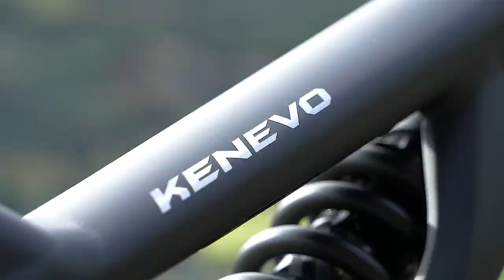Levo SL - First Look At The 2020 Specialized Turbo Levo SL | World’s Lightest EMTB?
Specialized's Levo SL has pushed the boundaries of what an e bike can do with its light weight, long range and new technology. In the decade since the first eMTBs hit the scene the new turbo Levo SL looks like a real game changer for the genre, mixing up the boundaries between enduro bikes and e mountain bikes. Specialized invited Steve out to Stellenbosch, South Africa, to check out this genre bending EMTB⚡️

Would you ride the new Levo SL?

If you'd like to contribute captions and video info in your language, here's the link 👍

Asian Fork Fight - Lenzer
Fearless Whispers - Out Linear
As Bad as They Come - The New Fools
Going Under (SLCT Remix) (Instrumental Version) - The Eastern Plain
Peripheral Vision - Brendon Moeller
Thunderbird - Ooyy
Forever Whenever (Instrumental Version) - Paisley Pink
I'm All Trouble - Booored

The know-how…
The skills…
The tech…
The inspiration…